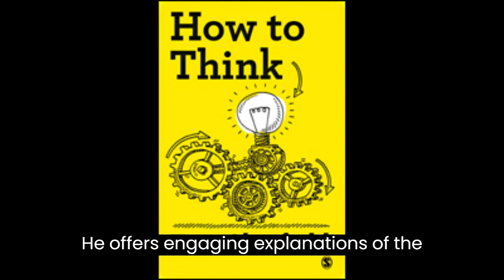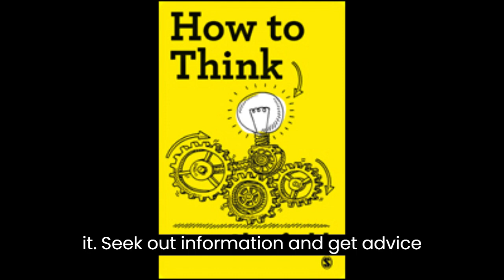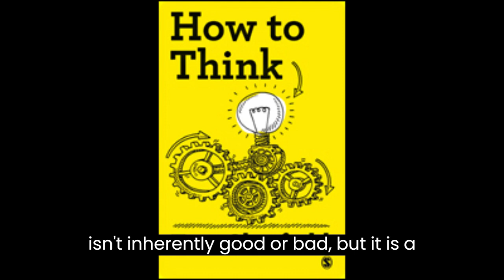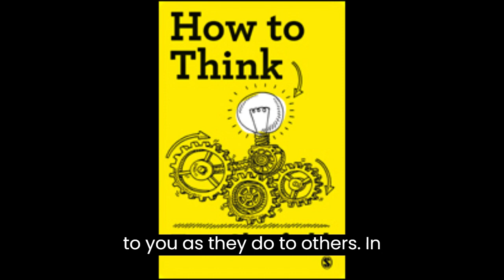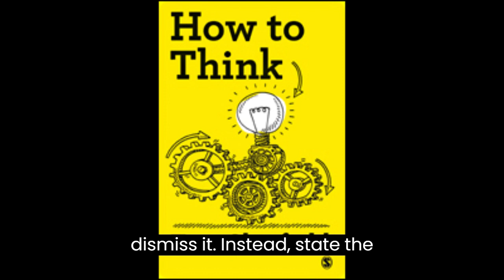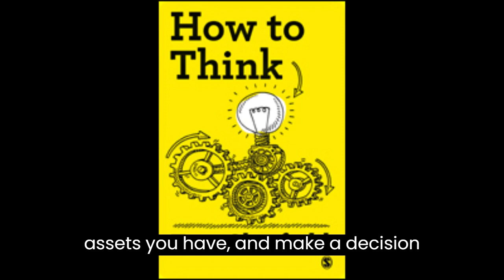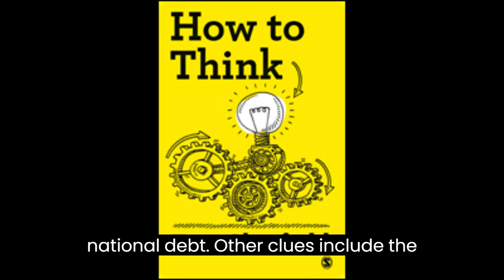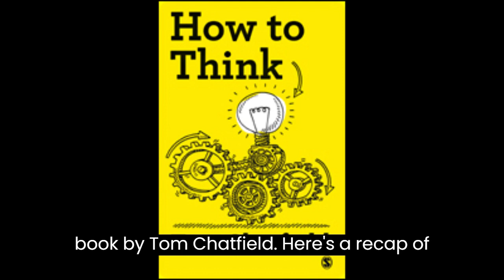How to Think by Tom ChatField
Chatfield begins by making the case for why critical thinking is important, gives ideas for how people can find time to take time out and think.  The book then goes on to describe concepts like straw men arguments, the process of reasoning (including the difference between deductive and inductive reasoning), hypothesis and explanation and how reasoning can be abused.  I thought the chapters on bias and bias and misinformation were particularly good in that it sets out what bias is and describes how to identify online misinformation (an increasingly important skill in this day and ag